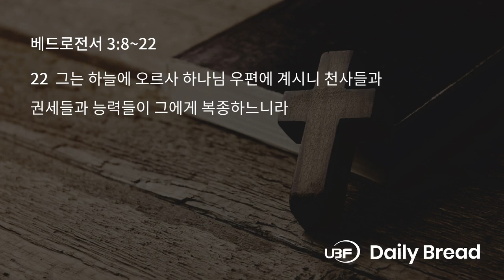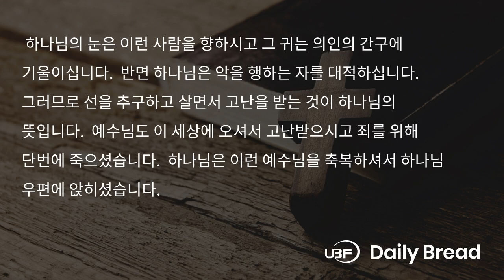도리어 복을 빌라, 벧전 3:8~22, 2024/06/23 / UBF Daily Bread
Title: 도리어 복을 빌라 / UBF 일용할양식, 벧전 3:8~22, 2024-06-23

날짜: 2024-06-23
본문: 벧전 3:8~22
요절: 9
제목: 도리어 복을 빌라
내용:
사도 베드로는 함께 고난받는 형제들에 대해서 마음을 같이하여 동정하고 사랑하며 불쌍히 여기고 서로 겸손하라고 말합니다. 이처럼 서로 사랑하며 불쌍히 여기는 마음으로 대할 때 고난 속에 있는 형제들이 위로를 받고 믿음의 길을 힘써 걸어갈 수 있습니다. 그리고 악을 악으로 욕을 욕으로 갚지 말고 도리어 복을 빌어 주라고 명령합니다. 나에게 악한 감정을 드러내는 사람에게 하나님의 축복을 빌어주는 것은 어려운 일입니다. 그런데도 축복을 빌어 주는 사람은 하나님의 축복을 받습니다. 왜냐하면 복을 빌어 주는 사람은 그가 빌어주는 복이 결국은 자기 자신에게 돌아오기 때문입니다. 악을 악으로 갚지 않고 도리어 복을 빌어주는 사람은 생명을 사랑하는 사람이요 하나님이 주시는 축복의 날을 보고자 하는 사람입니다. 하나님의 눈은 이런 사람을 향하시고 그 귀는 의인의 간구에 기울이십니다. 반면 하나님은 악을 행하는 자를 대적하십니다. 그러므로 선을 추구하고 살면서 고난을 받는 것이 하나님의 뜻입니다. 예수님도 이 세상에 오셔서 고난받으시고 죄를 위해 단번에 죽으셨습니다. 하나님은 이런 예수님을 축복하셔서 하나님 우편에 앉히셨습니다. 선을 추구하며 고난을 받는 자와 악을 악으로 갚지 않고 도리어 복을 빌어 주는 사람은 반드시 하나님의 축복을 받습니다.

적용: 나를 비방하는 사람에게 어떻게 대하십니까?
한마디: 복을 빌어줍니다

LINKS:
University Bible Fellowship: